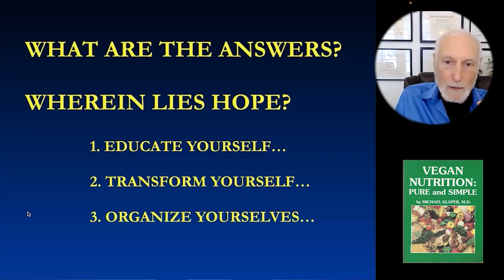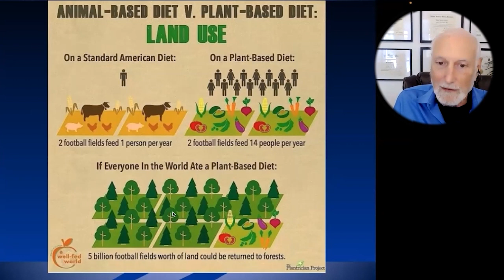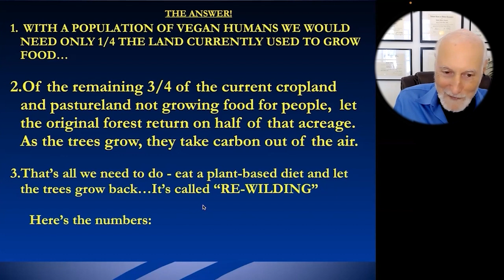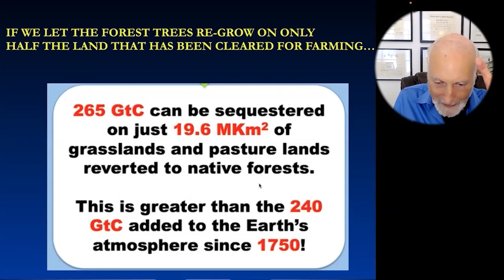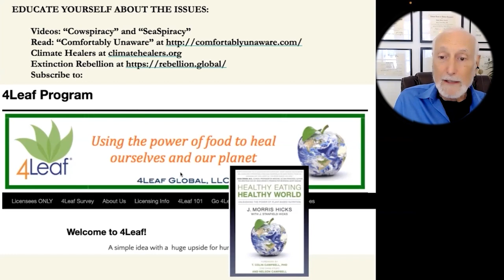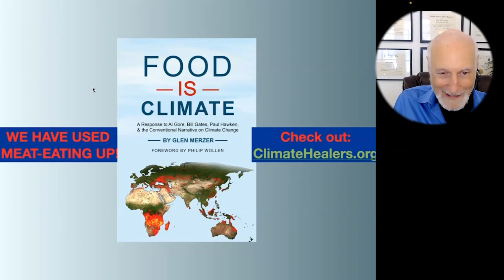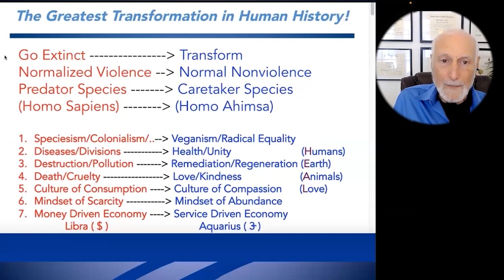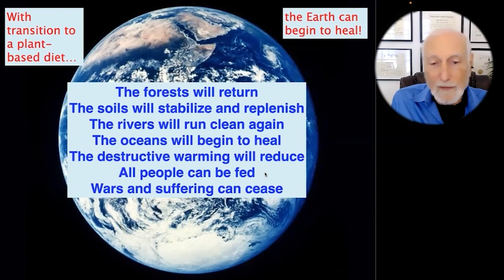If The World Went Vegan Overnight It Would Free Up A Land Area The Size Of Africa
Dr. Michael Klaper is a gifted clinician, internationally-recognized teacher, and sought-after speaker on diet and health.

Dr. Michael Klaper resolutely believes that proper nutrition — through a whole food, plant-based diet — and a balanced lifestyle are essential for health and, in many cases, can make the difference between healing an illness or merely treating its symptoms.

In addition to his clinical practice and private consultations with patients, he is a passionate and devoted educator of physicians and other healthcare professionals about the importance of nutrition in clinical practice and integrative medicine.

Dr. Klaper is the author of Vegan Nutrition; Pure & Simple (no longer in print) and has produced numerous health videos, webinars, and dozens of articles for both scientific journals and the popular press. As a source of inspiration advocating plant-based diets and the end of animal cruelty worldwide.

Dr. Klaper contributed to the making of two PBS television programs, Food for Thought and the award-winning movie, Diet for a New America (based on the book of the same name).

Dr. Klaper teaches that “Health Comes From Healthy Living” and he is dedicated to the healing and flourishing of all living beings and our planet.

“Health is having a body that moves without pain, breathes without distress and allows us to perform the activities of life with complete presence and focused energy. Then, we can love fully and enjoy our lives to the fullest.”

Dr. Michael Klaper graduated from the University of Illinois College of Medicine. He served a medical internship at Vancouver General Hospital in British Columbia, Canada and received training in surgery, anesthesiology and orthopedics at the University of British Columbia Hospital in Vancouver. Additionally, he was trained in obstetrics at the University of California Hospital, San Francisco.

As his medical career progressed, Dr. Klaper began to realize (true to what science is bearing out today) that many of the diseases his patients presented – clogged arteries (atherosclerosis), high blood pressure (hypertension), obesity, adult-onset diabetes and even some forms of arthritis, asthma, and other significant illnesses – were made worse or actually caused by the high sugar, high fat, high salt, overly processed, animal product-based, Standard American Diet (S.A.D.).

Dr. Klaper has served as Director of the Institute of Nutrition Education and Research , where he conducted a study that focused on people who ate a completely plant-based or vegan diet.

Dr. Klaper practiced acute care medicine in New Zealand for three years and from served on staff at the TrueNorth Health Center, North America’s premier nutritionally-based medical clinic that specializes in therapeutic fasting and health improvement through a whole food, plant-based diet.

A member of the American College of Lifestyle Medicine, Dr. Klaper was a member of the American Medical Student Association’s Nutrition Task Force and currently serves on the Advisory Board for the Plantrician Project and the “International Journal of Disease Reversal and Prevention.”

For over 10 years, Dr. Klaper hosted a popular medical information radio program “Sounds of Healing” on WPFW in Washington, DC and KAOI on Maui, Hawaii.

Dr. Michael Klaper is licensed to practice medicine in California and Hawaii.

To Contact Dr Michael Klaper go to doctorklaper.com